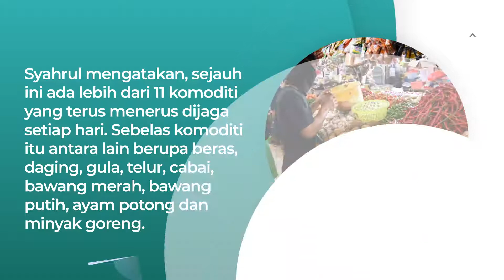Pemerintah Menjamin Ketersediaan Pangan Di Masa Pandemi